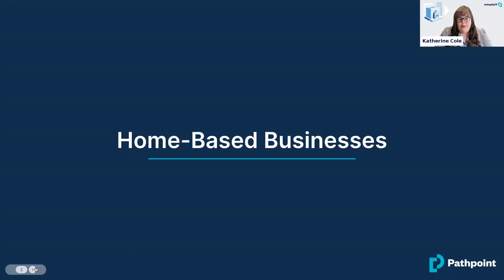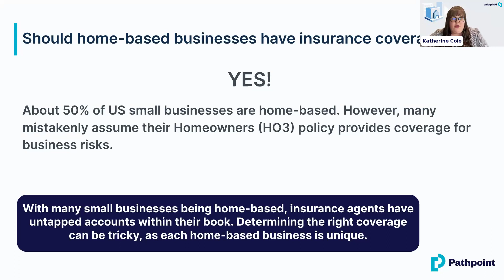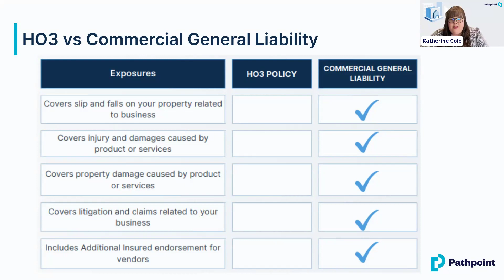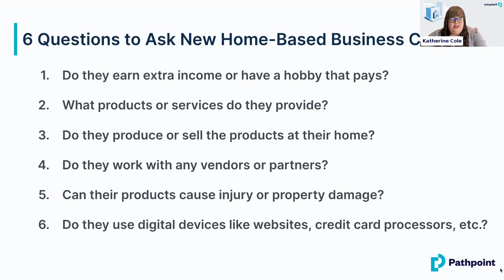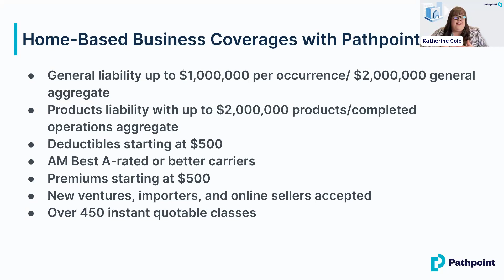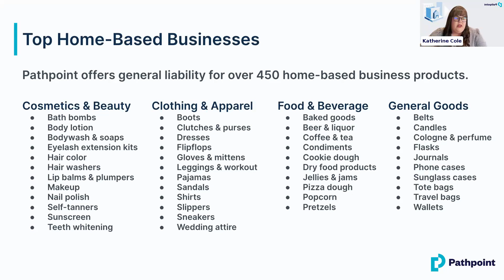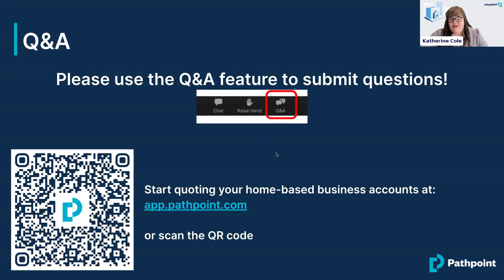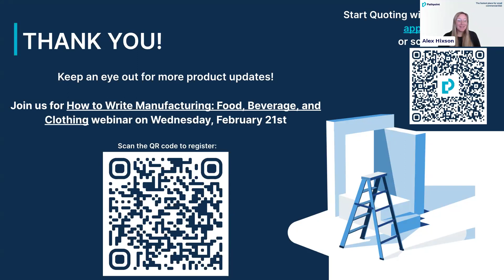Insurance Coverage for Home-Based Businesses with Pathpoint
Half of small businesses today start from the home as a hobby or side-hustle. Learn how to prospect and write these small accounts easily!